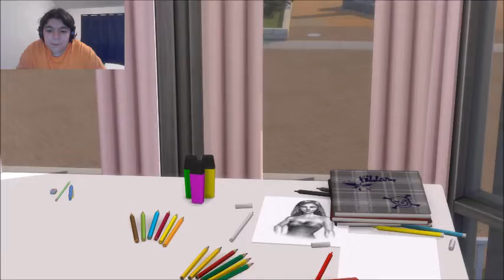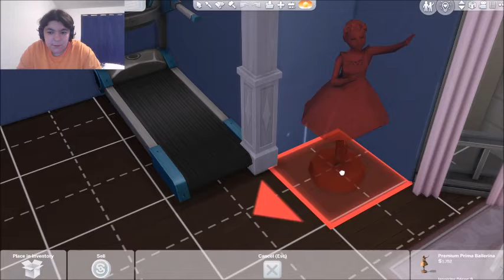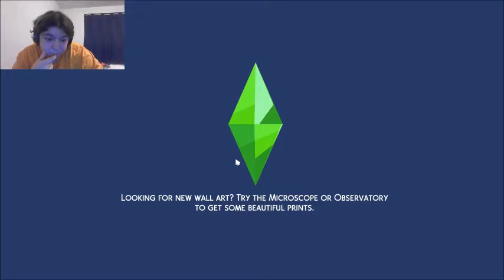Sims 4 family dynamics challenge. White picket fence part 18